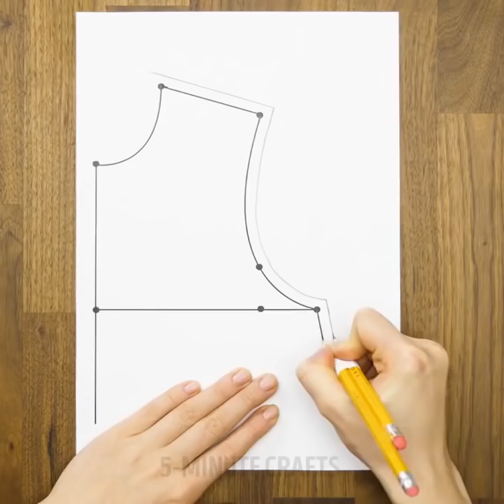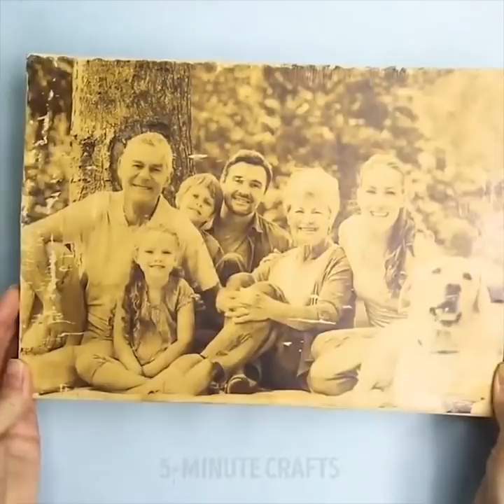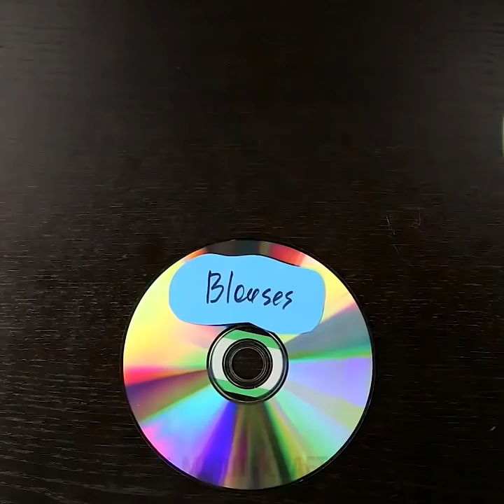50 GROSSARTIGE HANDARBEITEN LIFEHACKS